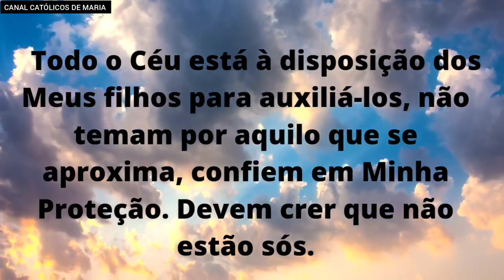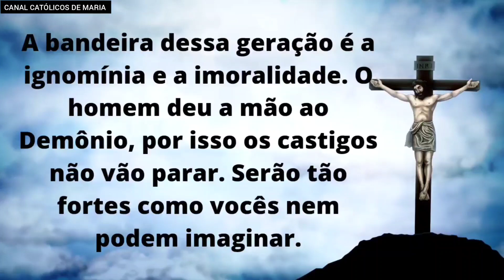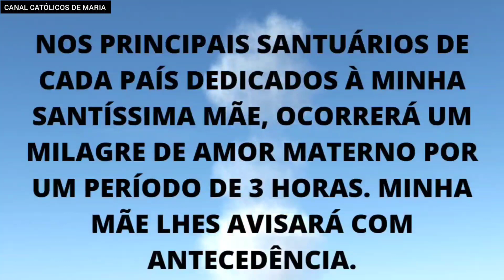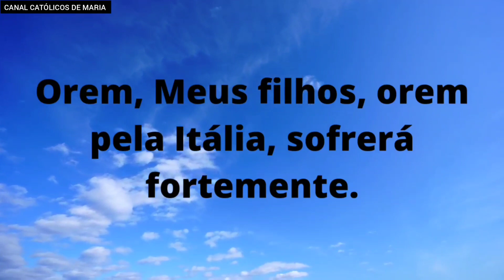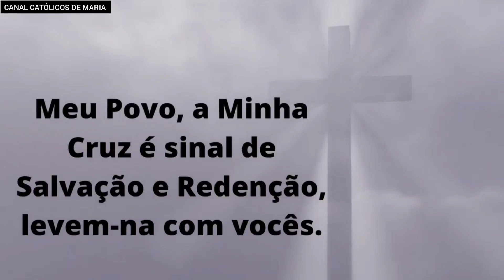MENSAGEM DIA 21/05/2022! JESUS CRISTO ALERTOU O QUE VAI ACONTECER COM A HUMANIDADE DAQUI PARA FRENTE